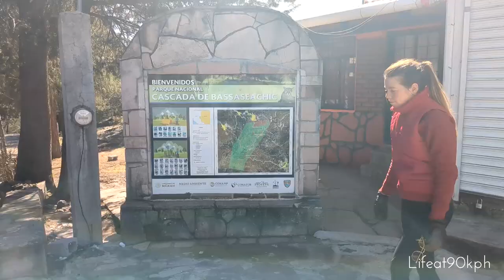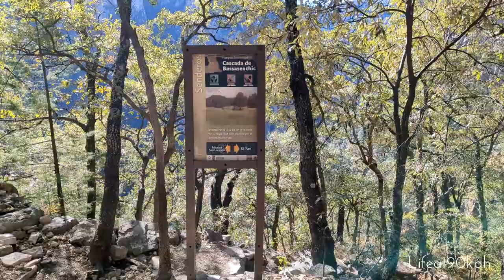Hiking tallest waterfall in Mexico | Cascada Basaseachi | Lifeat90kph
Etsy store full of handmade silver and leather from Mexico:

*Music written and performed by Braden Taylor*